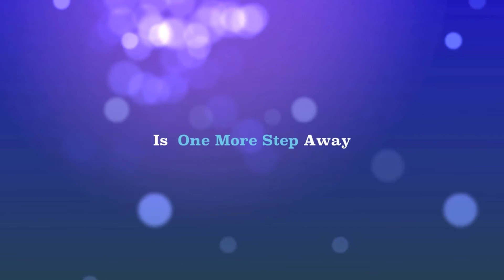New York Spiritual Psychic Reading @ free777reading.com